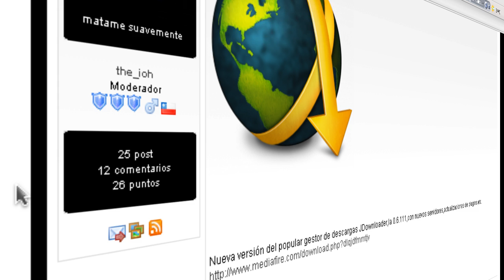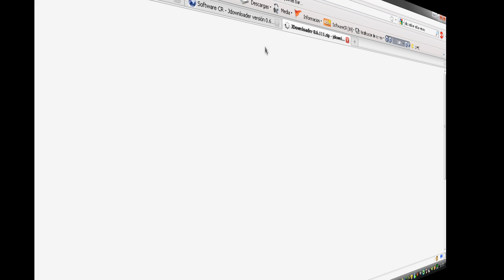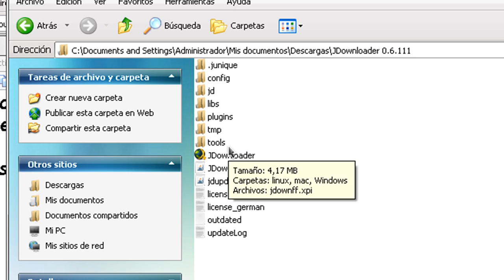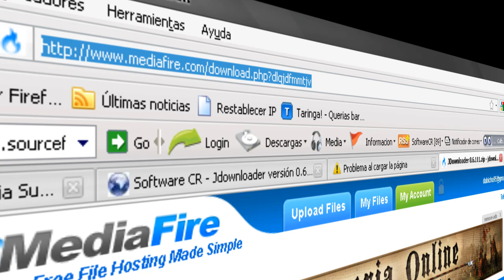Tutorial JDownloader 0 6 111 SoftwareCR